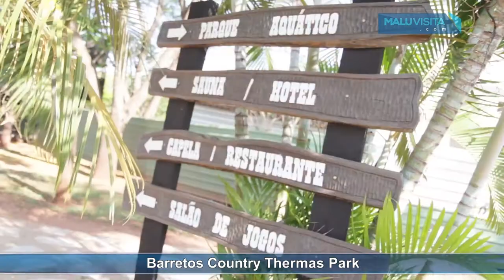Barretos Country Thermas Park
O Malu Visita esteve no Barretos Country Thermas Park durante a semana das crianças. Agora o parque anunciou que vai manter o "day use familiar" nos feriados de novembro . O Pacote de apenas R$99 para quatro pessoas, pode ser adquirido em pontos de venda e site do parque. Além do desconto, os feriados ainda contarão com programação especial com shows musicais e festival de comida de boteco.
O day use familiar dá acesso a 4 pessoas, sendo dois adultos e duas crianças com até 17 anos, podendo ser utilizado de 02 a 05 e 15 a 20 de novembro. O visitante do parque tem direito a usufruir de mais de 40 atrações, incluindo piscinas, toboáguas, passeios na fazenda e minizoológico, além de equipe de lazer que realiza diversas atividades com o público. Assista nossa reportagem, curta, compartilhe, deixe seu comentário!